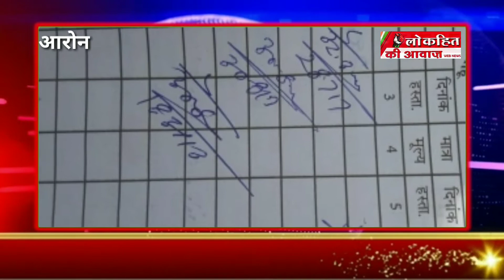भाजपा सरकार को डुबाने की जुगत लगा रहे कर्मचारी